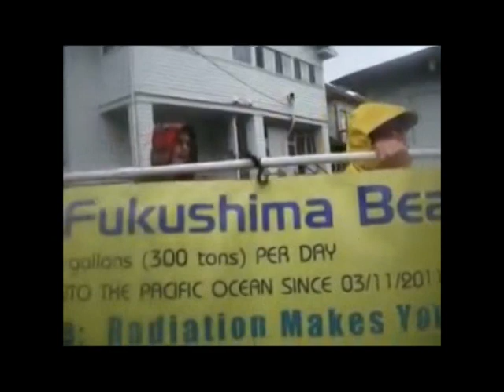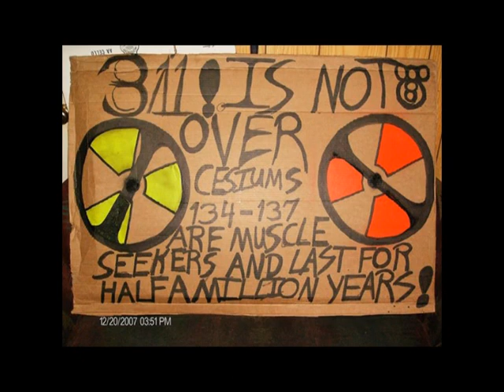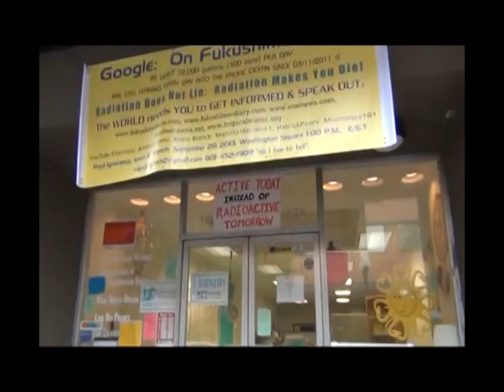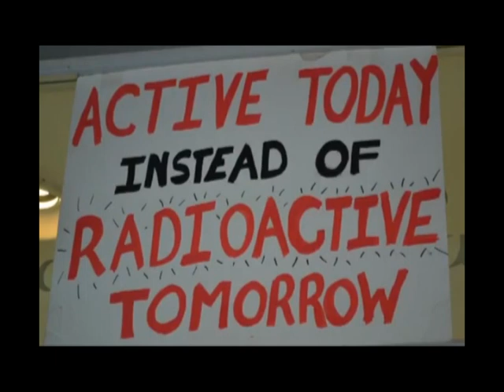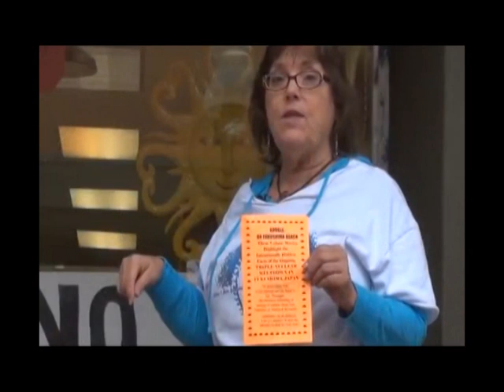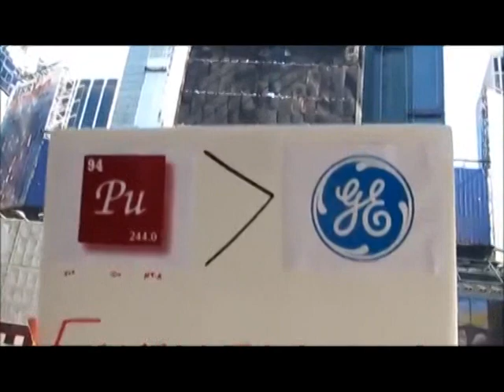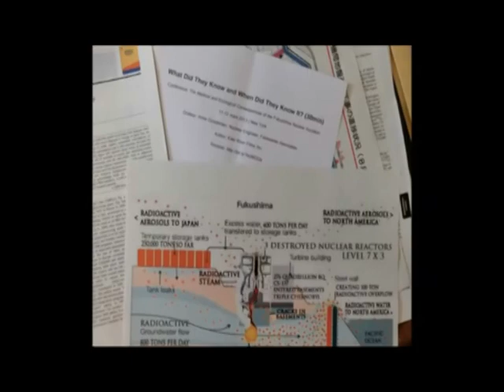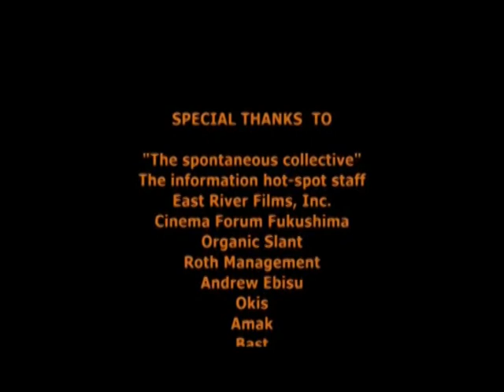Fukushima Awareness Contest - Top 4 entries (winners announced soon!) PLS REMIX!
Fukushima Awareness Contest - Top Four entries (winners announced soon!)
Apologies to Kenny whose video I very crudely screen captured but the passion and the information he and all the other entries imparted is there to be seen.  The two winning entries will be announced in 48-72 hours.  You guys are all winners and heroes to the Fukushima Truth Movement

Top Four are:
Kenny E
NutzForArt
Kevin Blanch
LegionNetworkCH